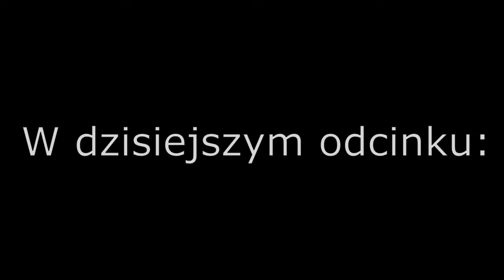Enduro | KTM XC 300 | Journey begins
What can I say... I got much to learn.